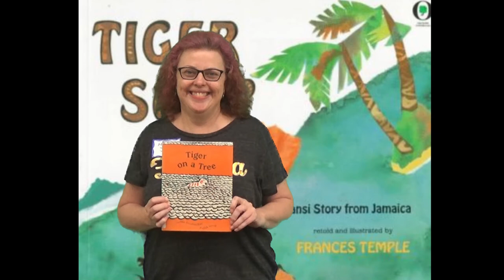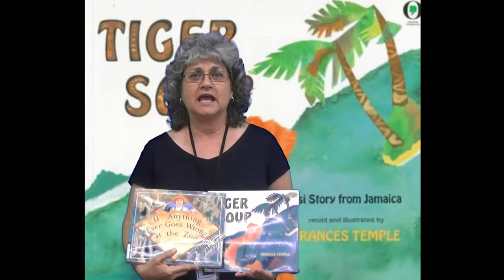Tiger Soup! Children's Storytime from the Clearwater Countryside Library - June 2017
Here's a children's "Tiger Soup" Storytime at the Clearwater Countryside Library that I had the privilege to film in June of 2017!  The ever fabulous Miss Julie and Miss Amber take us on a tricky adventure in the heart of the jungle!